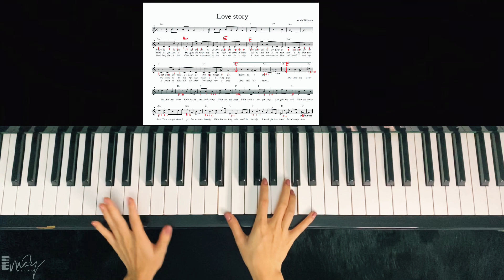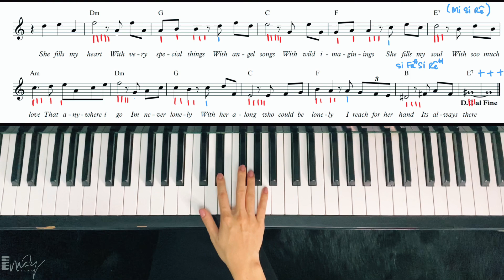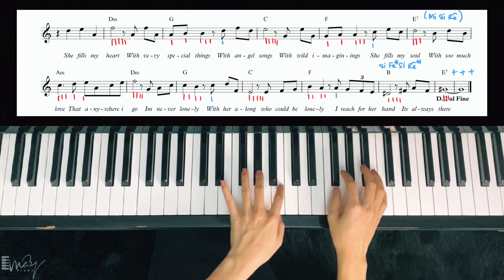LOVE STORY -Where do I begin? [hướng dẫn cover] Mây Piano Tutorial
Chào mọi người, mình là Mây. Mỗi ngày mình sẽ quay 1 video dạy những bài piano theo cách đơn giản dành tặng mọi người nhé!
(Hy vọng đây là sẽ món ăn tinh thần cho mọi người trong mùa giãn cách này!)
 Chúc mọi người tập thành công!

Các bản nhạc mình dạy sẽ đa dạng các thể loại cho mọi người lựa chọn nhé:
NHẠC HOT TREND
NHẠC HOA
NHẠC HÀN
NHẠC VIỆT XƯA
NHẠC USUK
NHẠC BẤT HỦ
NHẠC THÁNH CA
ĐỆM HÁT

Nếu bạn thấy video của Mây bổ ích thì nhớ like và share cho mọi người cùng tập nha, bên cạnh đó ko quên cho cô Mây 1 sub để mình có động lực quay nhiều video hơn nhé! Cảm ơn mọi người! 💕

Mỗi ngày mình dành khoảng 1 tiếng để quay và khoảng 2-3 tiếng để edit một video, nên mỗi ngày sẽ vừa kịp để post 1 video cho mọi người học luôn.
Chắc chỉ có dịp giãn cách này mới có thời gian như vậy, nhưng sau đợt dịch này mình cũng sẽ tiếp tục mỗi tuần 1 video cho mọi người học nha!!

Nếu mọi người thấy việc mình đang làm có ý nghĩa thì có thể donate qua
💸 Momo: 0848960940 Phan Trần Hải Mây
💸 Techcombank: 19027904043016 Phan Trần Hải Mây

Mây Piano
🙋🏻‍♀️ Piano Teacher, Music Cover, Pianist
🎹 Đăng ký nhận thông tin qua Fanpage của Mây nhé.

KÊNH YOUTUBE CHÍNH THỨC CỦA MÂY PIANIST
© Bản quyền thuộc về Mây Pianist
© Copyright by Mây Pianist ☞ Do not Reup